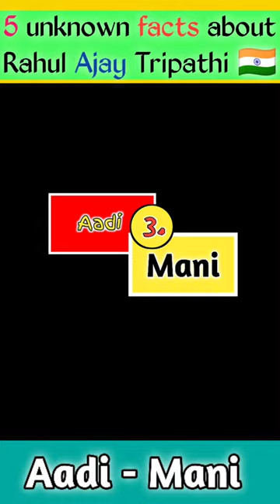5 unknown facts about Rahul Tripathi || राहुल त्रिपाठी | cricketer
5 unknown facts about Rahul Tripathi || राहुल त्रिपाठी || Rahul Tripathi | cricketer

1. Rahul Tripathi study
2. Rahul Tripathi struggle
3. Rahul Tripathi father
4. Rahul Tripathi batting
5. Rahul Tripathi biography
Rahul Tripathi kon hai
Rahul Tripathi ki batting
cricket news
cricket shorts